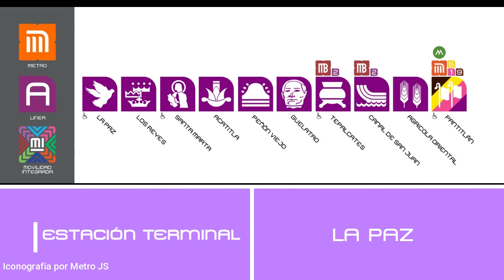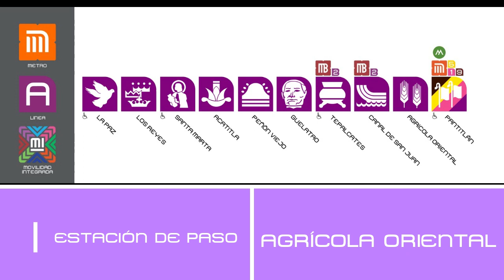NE 92 Anuncia Próxima Estación Línea A (FICTICIO)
Créditos o Algo así 😀